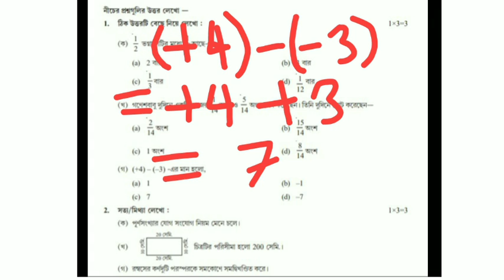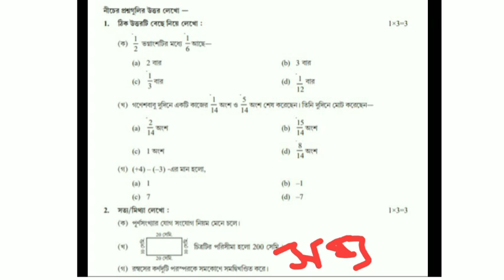class seven model activity task math 2022 /part1/January